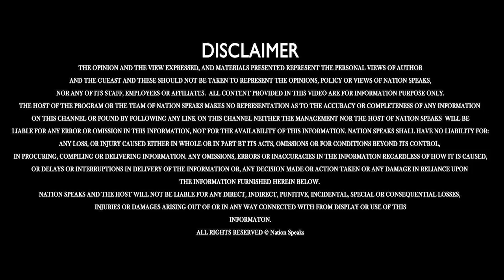पंजाब BJP ने AAP का दोहरा चरित्र बताया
Nation Speaks